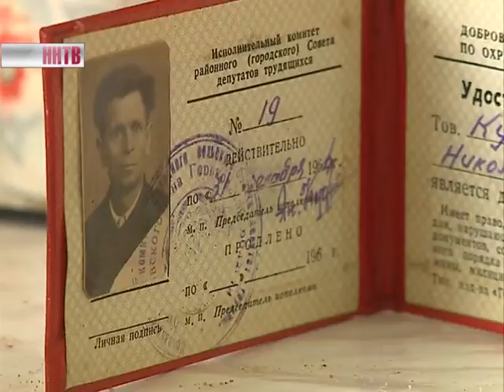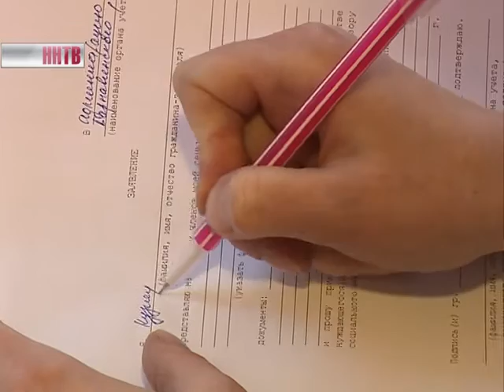Ветеран труда не имеет прав на улучшение жилищных условий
С таким юридическим казусом столкнулась 92-летняя Мария Степановна Кузнецова из Варнавинского района. В ее доме жить невозможно - в таком он находится состоянии. Но получить новое жилье она не может, потому что по документам этого дома нет. В ситуацию вмешались активисты общероссийского народного фронта.